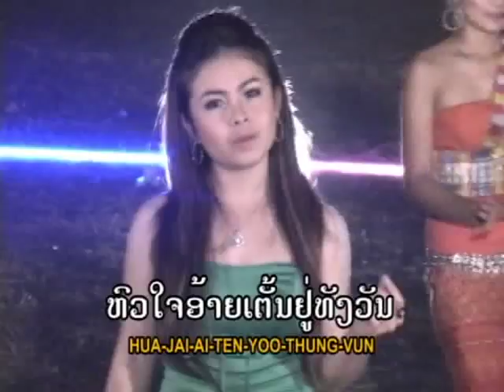Sao banh darn _ Ping ladsamee